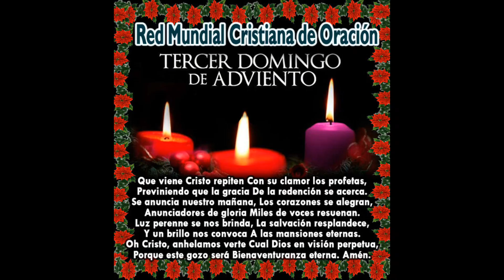¡Feliz tercer domingo de Adviento!🕯💕 💞 🕯 💞 🕯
El Tercer Domingo de Adviento es conocido también como el “Domingo de Gaudete” o “Domingo de Alegría” y esto se debe a que ya se acerca el nacimiento del hijo de Dios, despertando la sensación de cercanía con este gran evento para la religión Católica y sus feligreses.